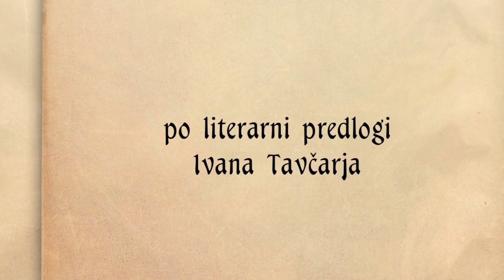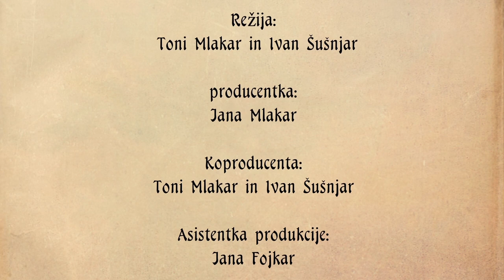Kratki animirani film Visoška kronika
Sedemminutni animirani film Visoška kronika je nastal po znamenitem istoimenskem romanu, ki ga je leta 1919 napisal Ivan Tavčar. V njem avtor Toni Mlakar s sodobnim vizualnim jezikom oživlja pomembno slovensko literarno dediščino in jo skuša na duhovit način približati današnji publiki, zlasti otrokom in mladini.

Produkcija: Loški muzej Škofja Loka in TI produkcija
Režija: Toni Mlakar in Ivan Šušnjar
Ilustracija in animacija: Toni Mlakar
Scenarij: Jana Fojkar in Ivan Šušnjar po priredbi Saše Fužir
Glasovi: Ivan Šušnjar, Matjaž Vouk, Petra Čičić
Oblikovalec zvoka: Grega Švabič

Loški muzej Škofja Loka, maj 2015